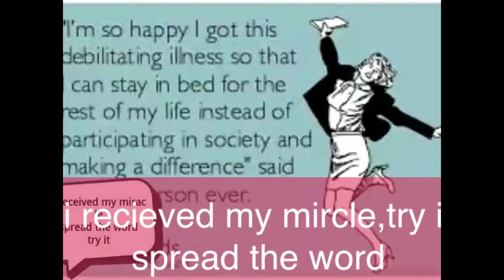Hospice prayers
Go to demonbuster .com,follow the index number to 109,self deliverence,make the patient say the prayers,then go to audo files index 12,play in the mass deliverence box 13,12,2,3 8am till 10 pm for 3 days ,or if you want longer,I'm only a patient my self who got healed,the minsters for those who need xrafasting once a week is good for fast healing listening to Mathew download bible app,youversion ,pray and audio files,for 6-8 hours without eating or drinking ,or sex the previous night ,little or comatose people ,parents ,husband can say prayers